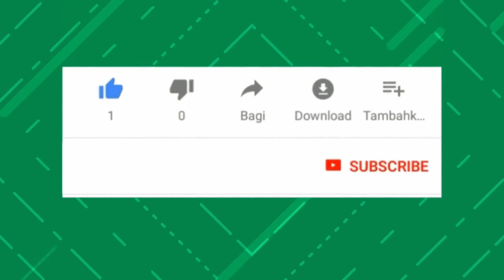இட்லி மீதம் இருந்தா இப்படி செய்து பாருங்க//left over recipe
Idli upma

Ingredients
Idli-6
Oil-2tblsp
Urad dal-1sp
Mustard-1sp
Curry leaves-figs
Green chilly-2